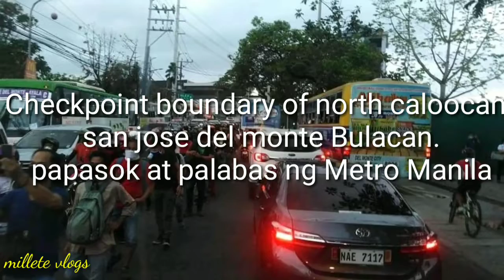Vlog#36 Metro Manila Quarantine March 16, 2020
millete vlogs